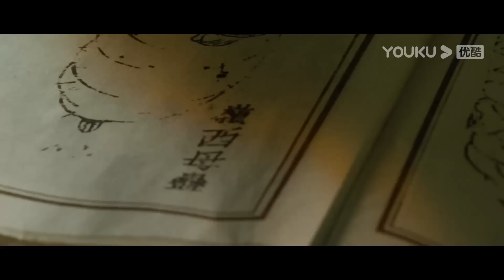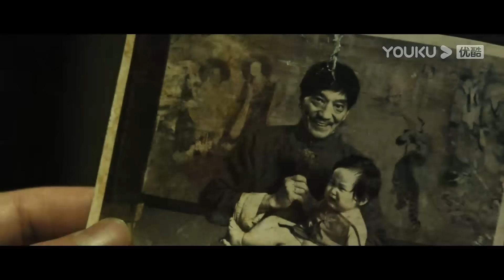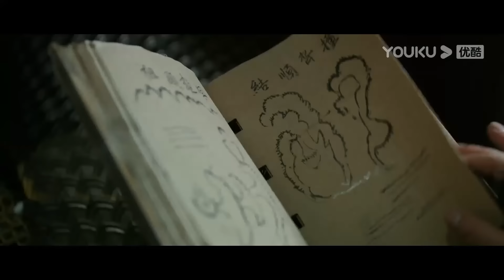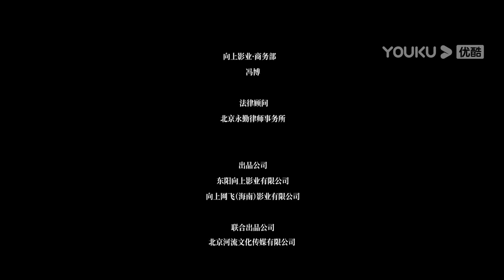MULTISUB【牧野诡事之卸岭力士 Ghost Blowing Lamp of the Popeye Man】卸岭力士下墓寻找神秘药材！| 动作/冒险 | YOUKU MOVIE | 优酷电影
简介：陈晟自6岁父亲去世后就被寄养在赵大宝家中，多年来一直对自己的身世存疑。一次和走私贩打斗露出卸岭力士令后，陈晟意外结识了刘金山和拐爷，得知自己的父亲竟是卸岭魁首，而这二人都是父亲的同门师弟。青梅竹马的兄弟赵大宝的母亲，也是陈晟的养母，病重急需用钱。刘金山诱惑陈晟只要继任魁首就将获得卸岭万贯家产，赵大宝本就头脑简单，又救母心切，两兄弟也因为赵母在医院的离奇死亡而决裂。赵大宝在刘金山的蛊惑下绑架唯一知道墓穴入口的拐爷下墓，寻找刘金山口中可以起死回生的神秘药材。
【牧野诡事之卸岭力士 Ghost Blowing Lamp of the Popeye Man】卸岭力士下墓寻找神秘药材！| 动作/冒险 | YOUKU MOVIE | 优酷电影
类型：动作 冒险
导演：路云飞
主演：魏巍 / 余澜 / 李世鹏 / 袁祥仁 / 吕一丁 / 赵岩松 / 翟翀 / 陈紫 / 张娅迪